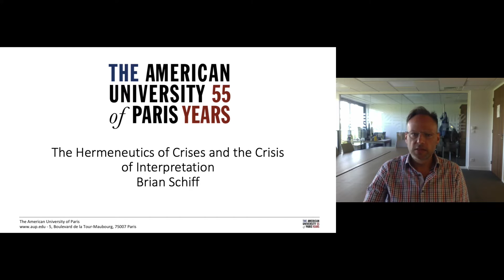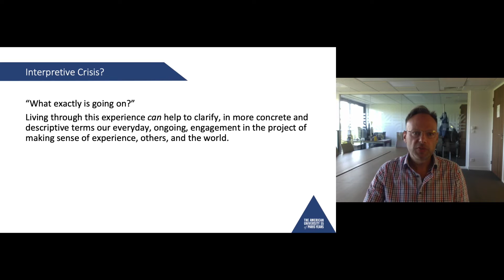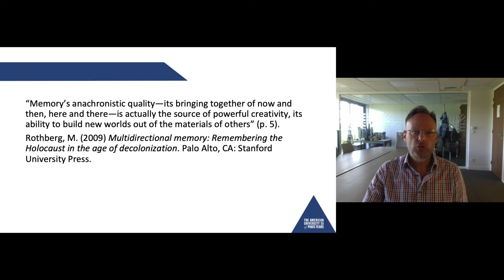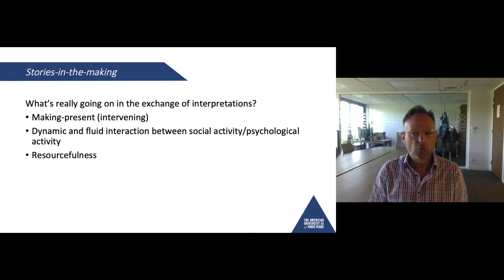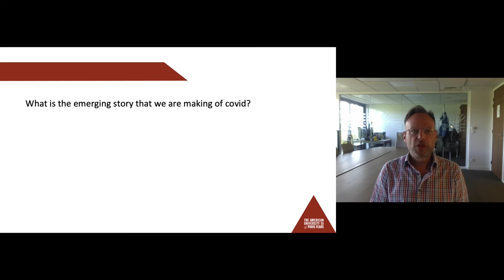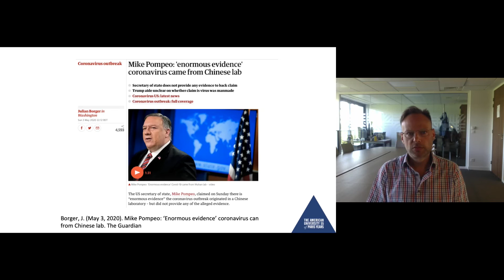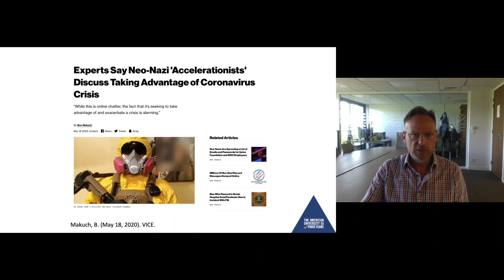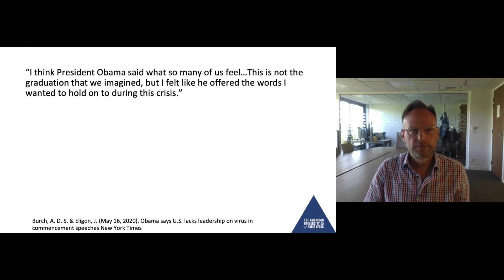PGC2020 Keynote Alberto Toscano: Beyond the Plague State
Alberto Toscano's Keynote Address at PGC2020: Beyond the Plague State. With an introduction by Chris Bell